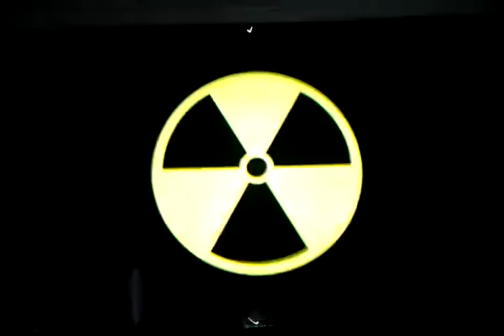Jhonny test intro